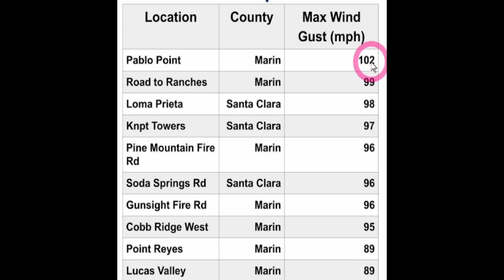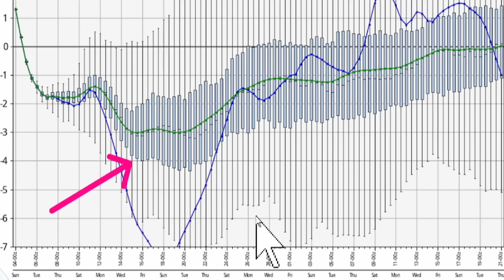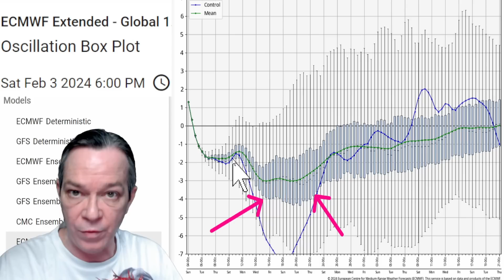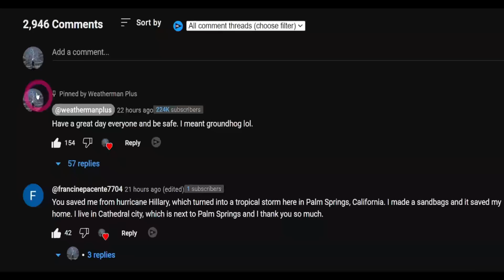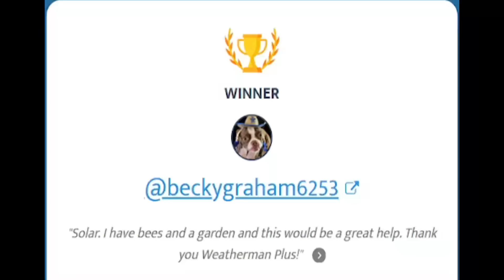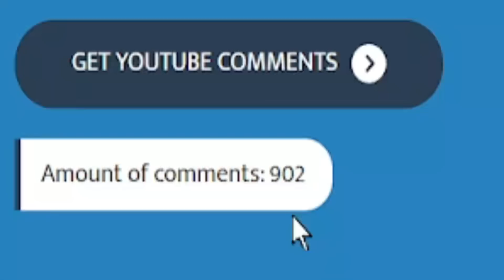Winter Is Not Over, Massive Transition Coming!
We have a big change coming right after a quick warm up, not bringing arctic air, but freezing temperatures with negative wind chills.
We also have a strong setup of heavy precipitation possibly meeting the cold blast and bringing a monster snow storm.

Snow storm in the Sierra

00:00 What's happening
04:30 Severe weather today
06:02 What is next
07:33 Temperature transition coming & snowstorm
09:47 Latest model run & ensembles
11:53 The problem with this snow storm from the 12th-20th